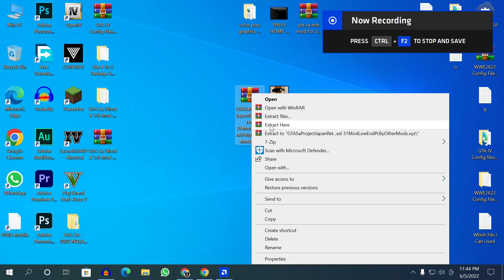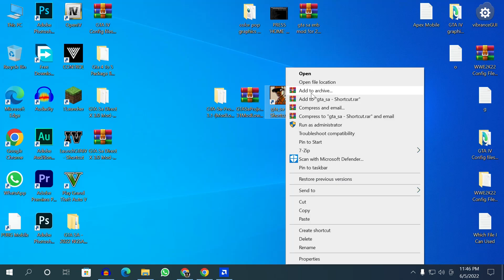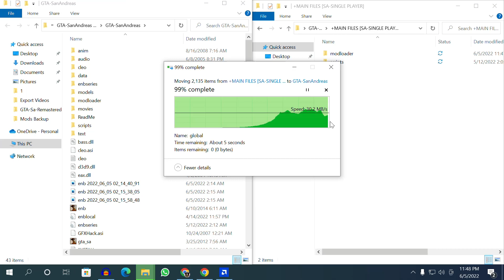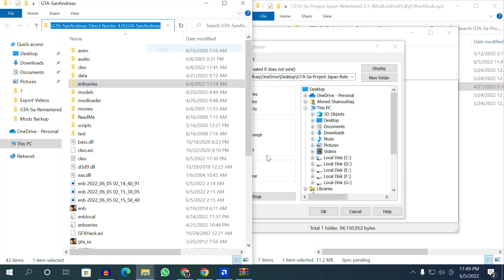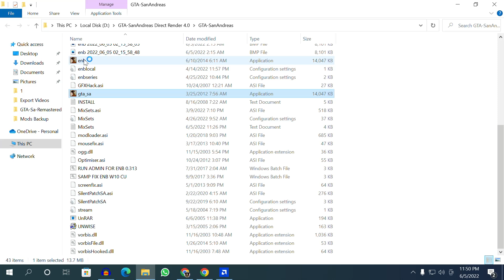GTA Sa Graphics Mod Pc 2Gb Ram | GTA SA - 2022 New Ultra Realistic Graphics Mod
gta sa graphics mod pc
gta sa graphics mod pc 2gb ram
gta san andreas graphics mod best
gta sa best graphics mod android 2021
gta san andreas graphics mod directx 3.0 android
gta sa graphics mod for low end pc 2gb ram
gta sa graphics mod for 2gb ram pc
gta sa graphics mod for very low end pc
gta sa graphics mod gta 5
gta sa graphics mod gtainside
gta sa graphics mod for high end pc
gta sa graphics mod intel hd 4000
gta sa graphics mod medium pc